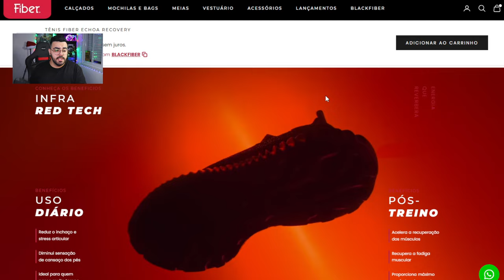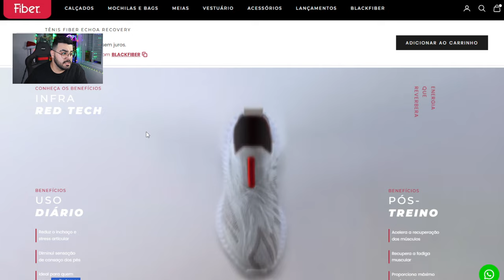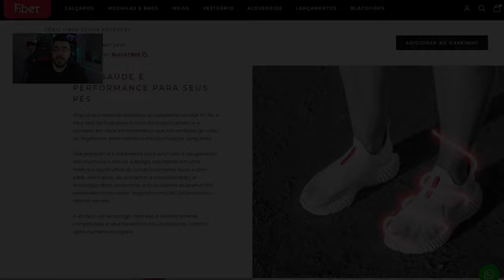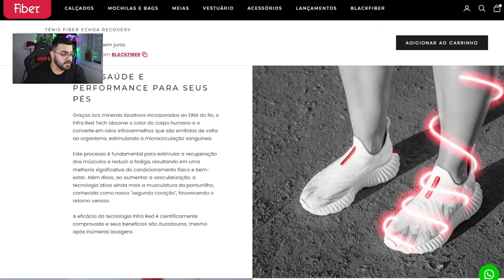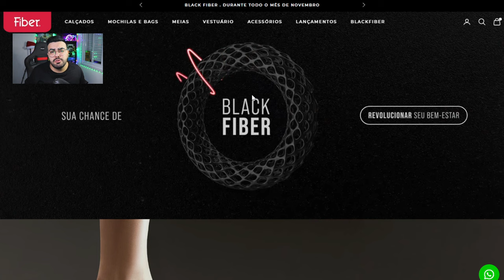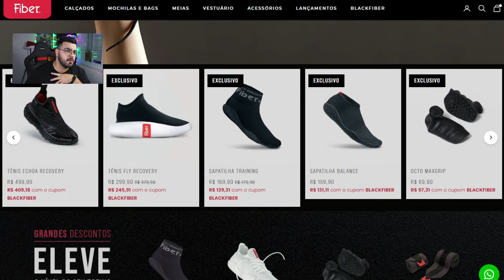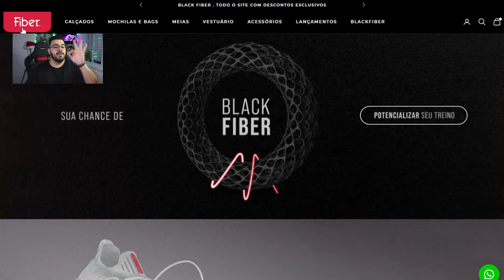Tênis Fiber Echoa Recovery | BLACK FIBER 2024 | ‹ Rafa Nunes ›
RAFANUNES15